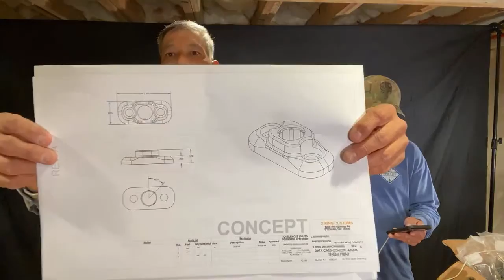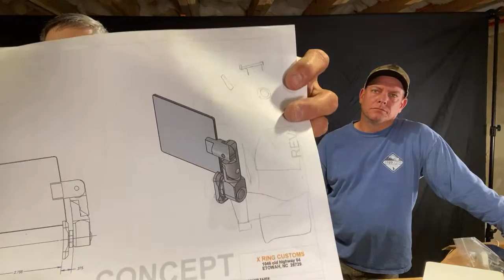How to go from concept to reality.